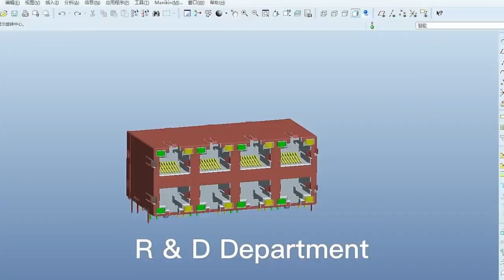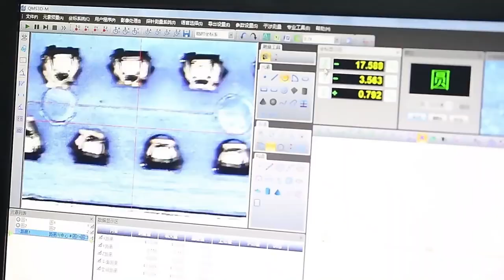6368011-3 Compatible ZhuSun Jack Ask for Datasheet